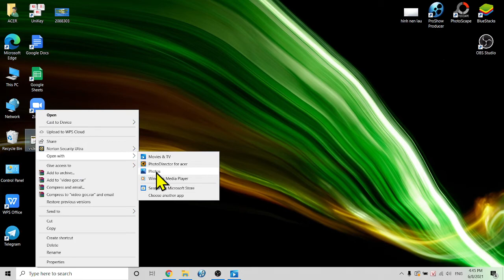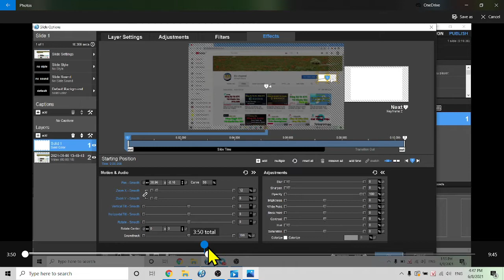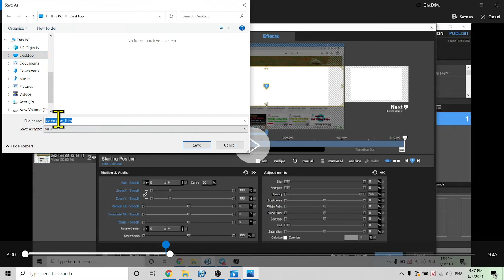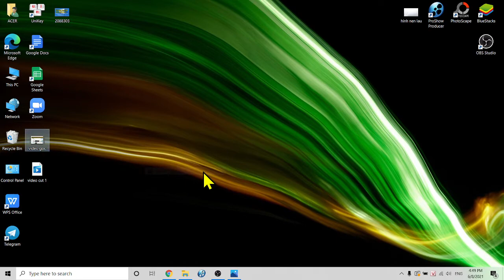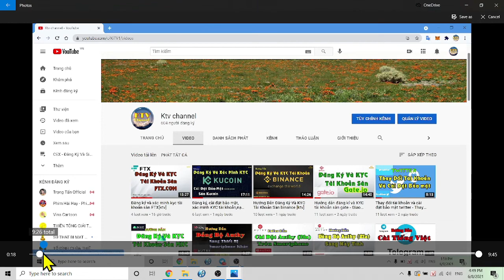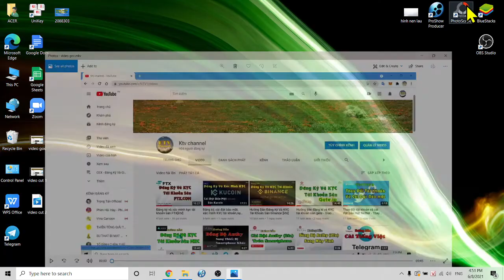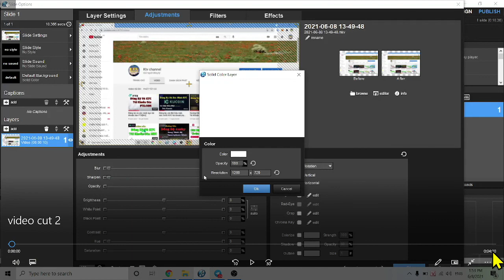Cắt Video Trực Tiếp Trên Windows 10 Không Dùng Phần Mềm [ktv]